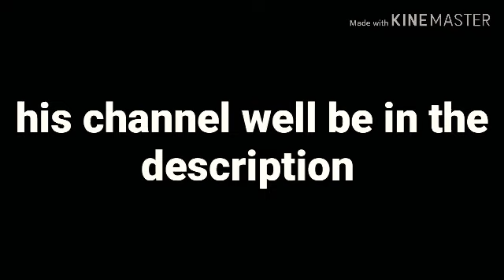We hit 50😂😂😂😂😂😁😁😁 The same day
Hi everybody to day we have hit 50 subscribers witch is almost 100 half of 100 but thank you a for 50 I bet a one dollar that we will hit 60 tommorw 🤣🤣🤣🤣🤣but thank you alk for this and ill se you in the next one. ✌✌

This is DJ Darker Life channel

If you want to become my friend in YouTube and help me with video's ideas click here ⬇️

WARNING:copystrike may cause serious consequences  like get your videotaking down or could get a strickon